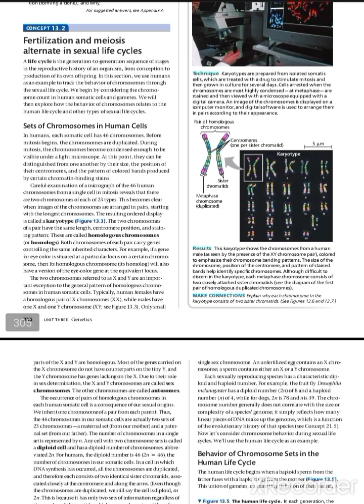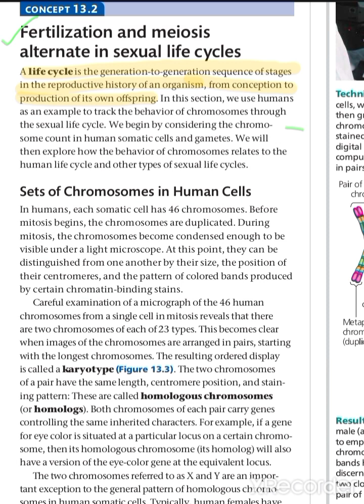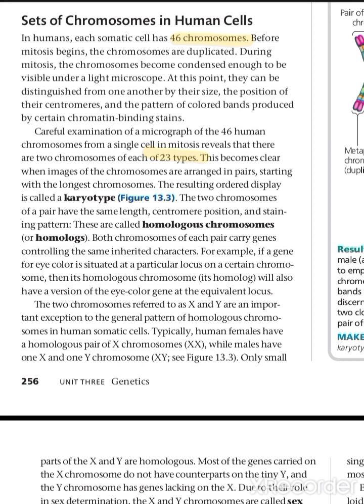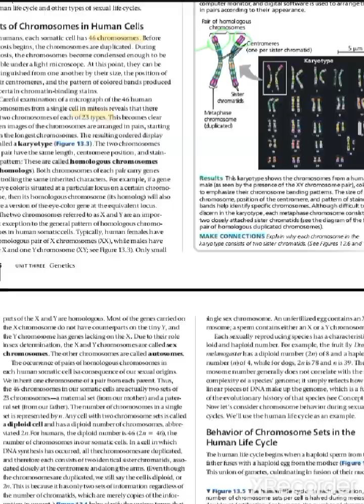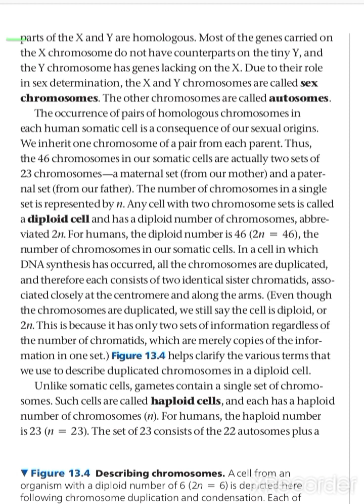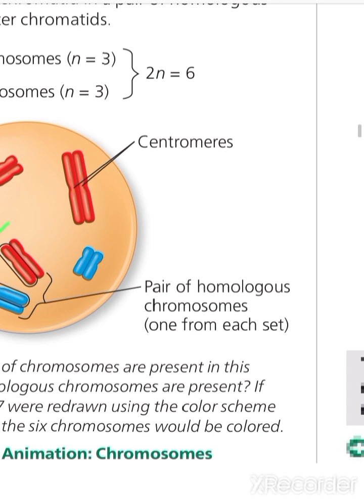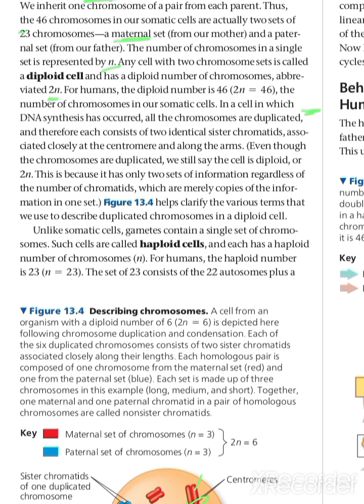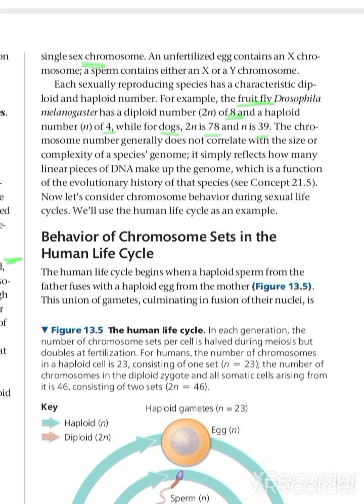Unit-3 Genetics, part 2 |fertilization and meiosis alternate in sexual life cycle | from Campbell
This video lecture is for students  who want to study book of Biology "Campbell" with Urdu Translation.